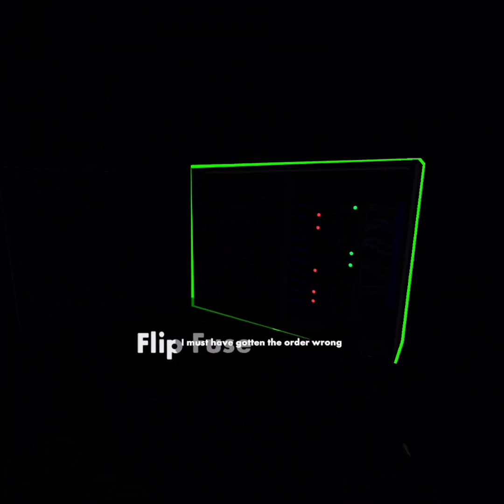Playing Quiet Place in Rec Room